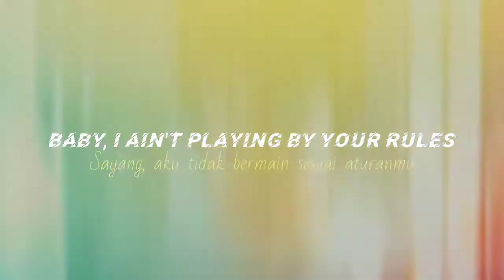AMV 30Detik-24kGodln Mood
Editing🎥             : Kinemaster